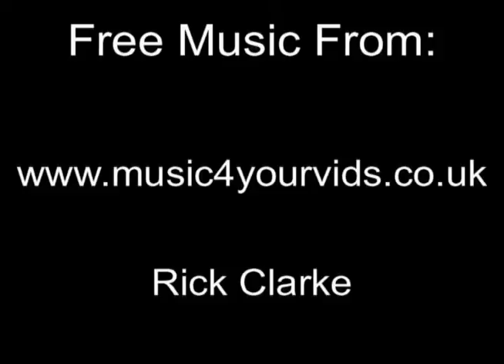Bingo's Missing Tuna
Bingo the Cat's morning tuna is missing!